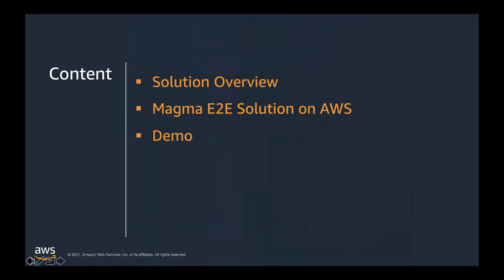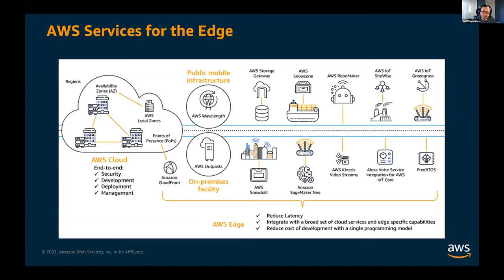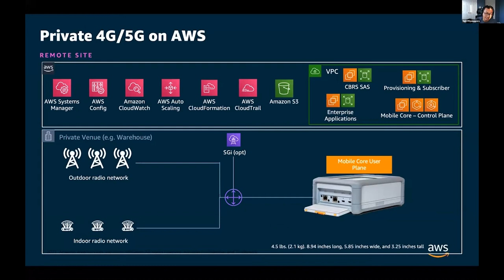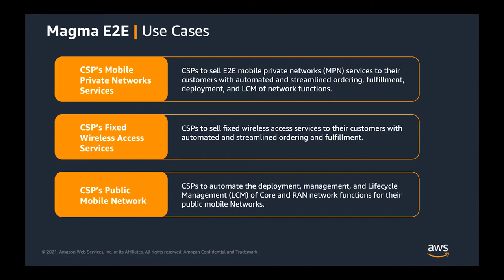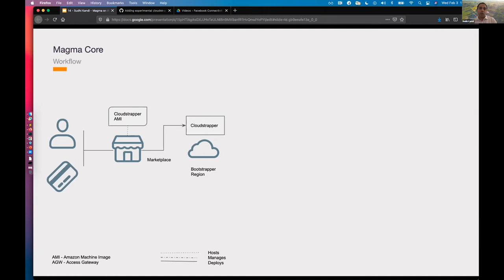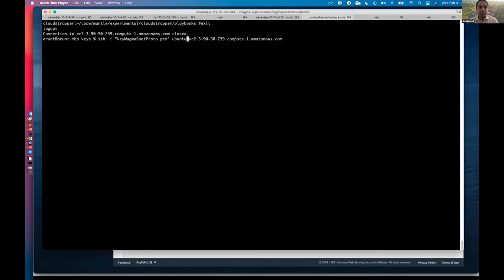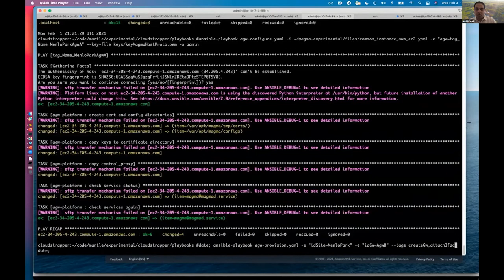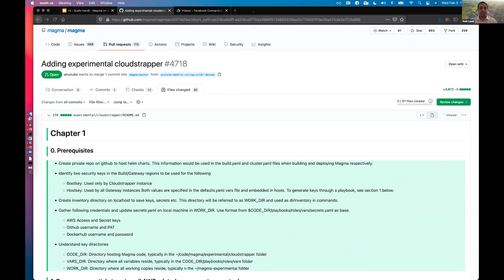Magma Cloud Deployment on AWS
Speaker(s):
Sigit Priyanggoro
Sudhi Kandi